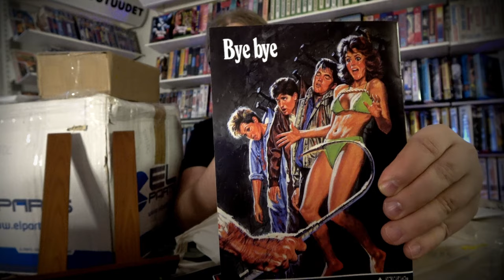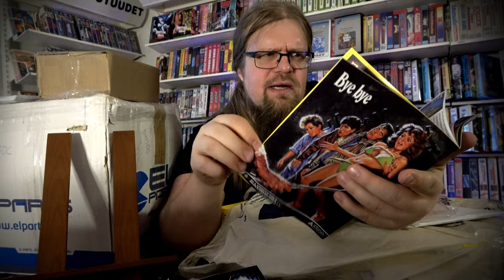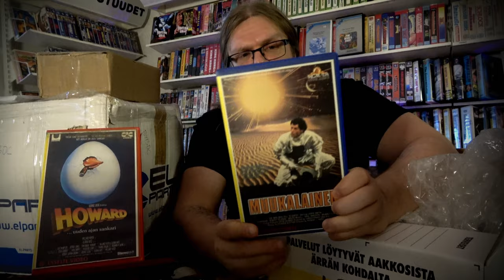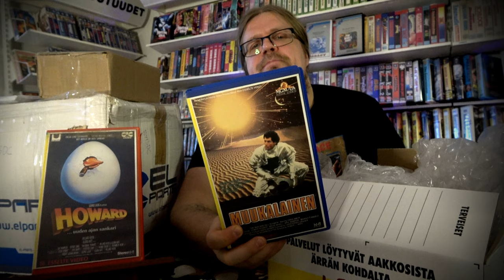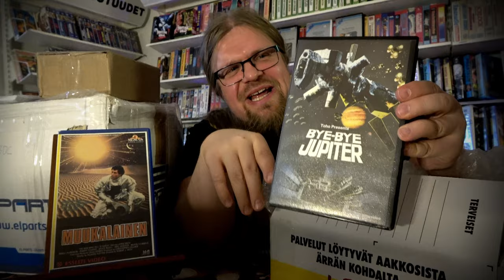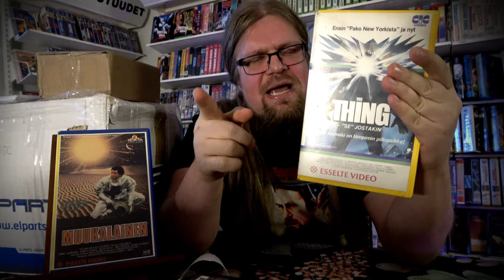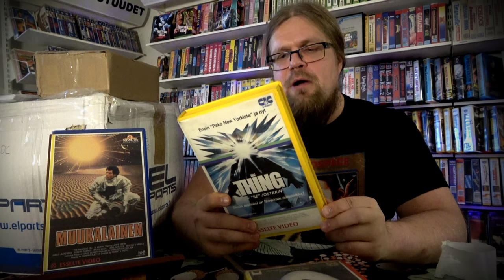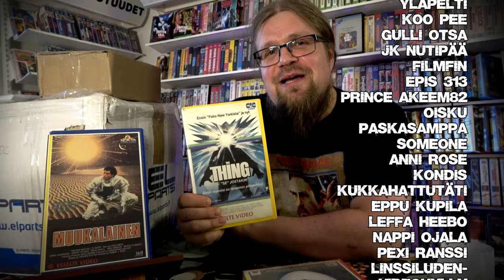Voi juku mikä SCIFI-potti! Unboksaajan unelma! [Videosäkki 110]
Nyt tuli kova paketti Helsingistä, Pienestä leffakaupasta! Neljä scifi-leffaa, joista kaksi on erittäin kovia löytöjä. UIJUIJUI raikuu niin että naapuritkin kuulee! Lisäksi myös esittelyssä uusin numero Jari-Pekan iki-ihanat elokuva-arviot -zine läpyskää!

Leffa-arvioita voi kysellä: passingbells AT hotmail.com